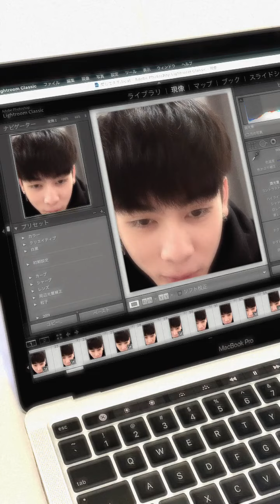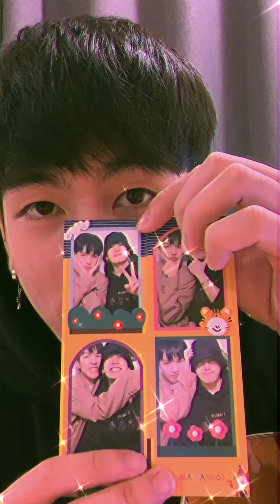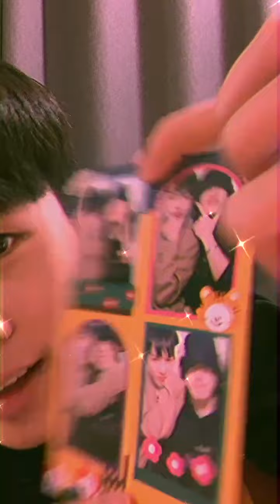[28.04.2022] Live IG 🔴 santa.pp